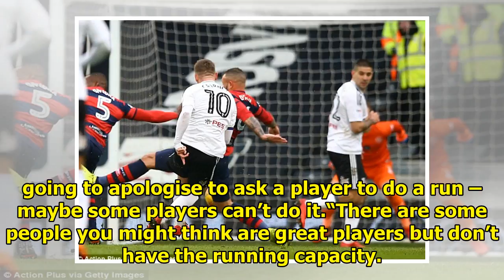The football player refused to run and threw away his contract offer|| NEWS US TODAY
A footballer threw away his chance to play for a League One football club – because he refused to do a running test. The deal collapsed at the last hurdle because the player refused to play ball in co...